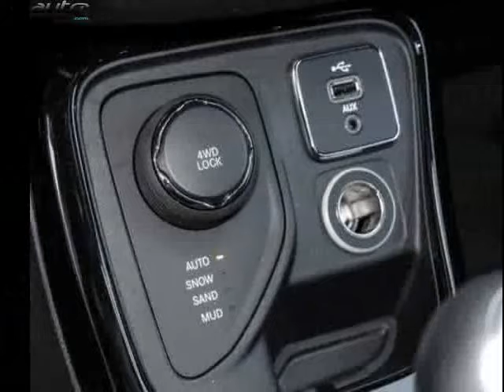Jeep compass occasion visible à Beaupuy présentée par Lb automobiles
Cette Jeep compass occasion disponible à Beaupuy dans le 31 est mise en vente par Lb automobiles - 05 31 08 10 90 - tous les détails sont